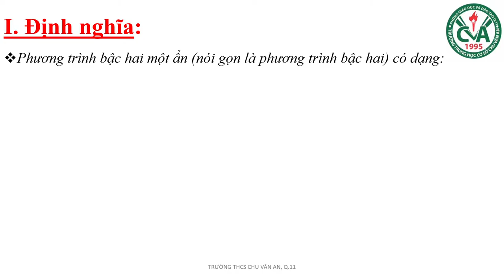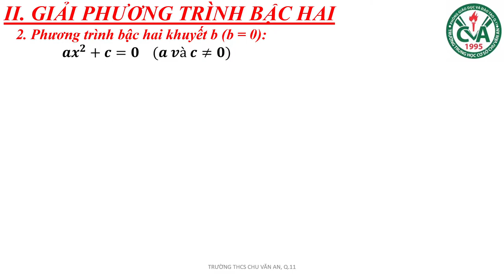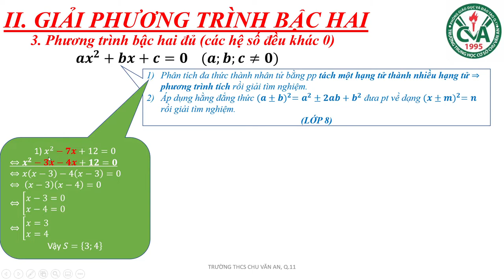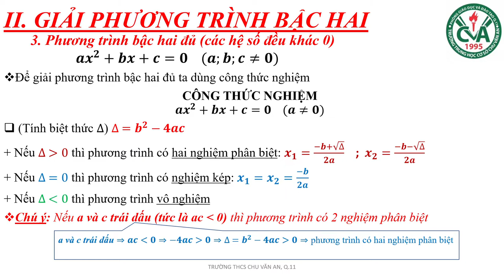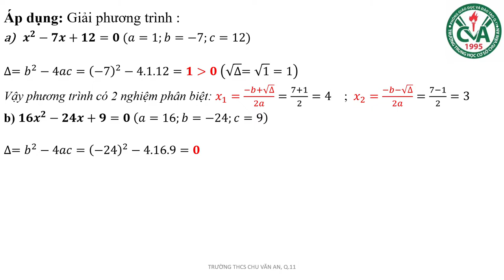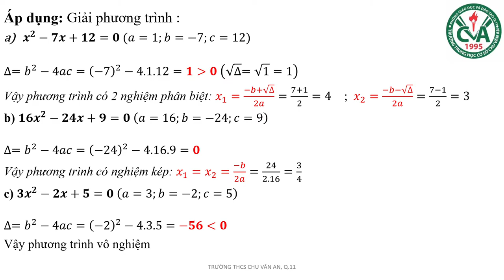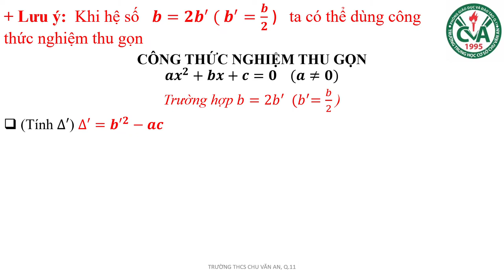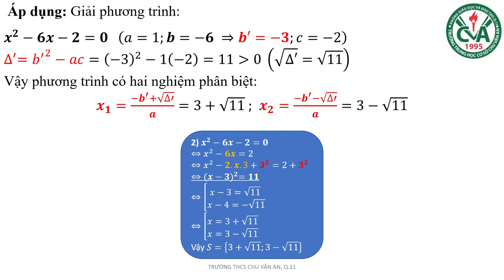TOÁN 9 (13.4 - 18.4) - Chủ đề: Giải phương trình bậc hai một ẩn